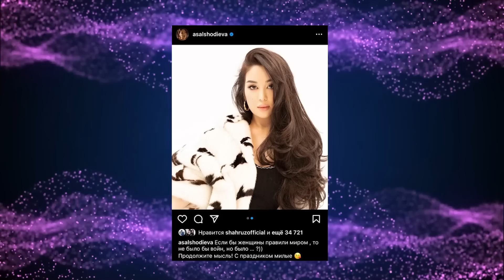Ҳулкар Абдуллаева ҳомиладорми? M kokteyl